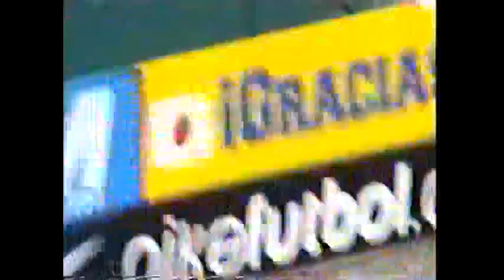Boca vs Chacarita (31-08-2003) Torneo Apertura 2003 (Incidentes desde la tribuna)